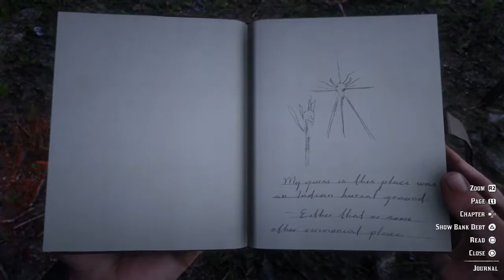Red Dead Redemption